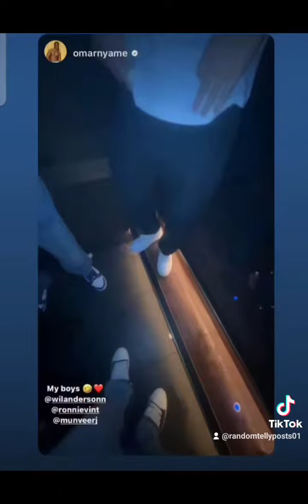ex loveislanders Instagram post... Wait Ronnie's dancing😂😂😂